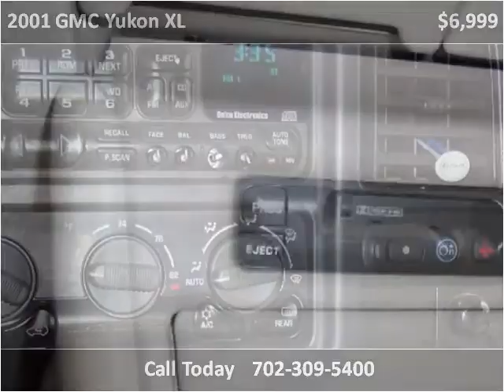2001 GMC Yukon XL Used Cars Las Vegas NV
This 2001 GMC Yukon XL is available from L.A. Auto Cars.